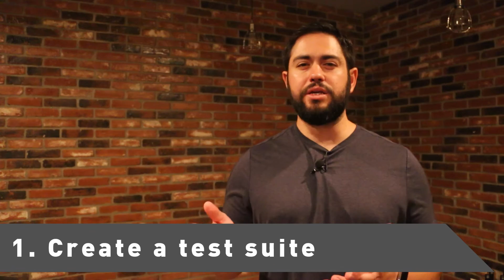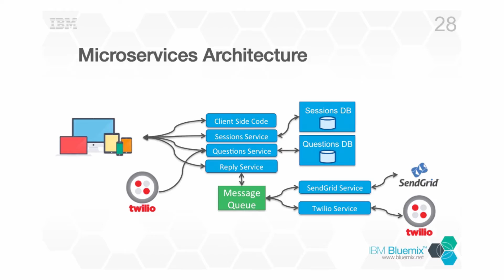Tutorial for Taking Over a Legacy Application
In this video I walk through the process of taking over a legacy application and give 5 steps for how you can refactor a legacy app so it’s easier to work with.

This is a key skill to have as a freelancer since there is a good chance that you will need to take over legacy applications from clients. These techniques will also help you properly develop applications that are scalable.